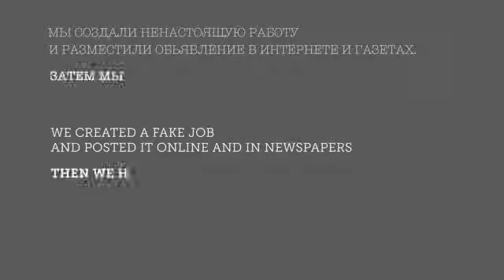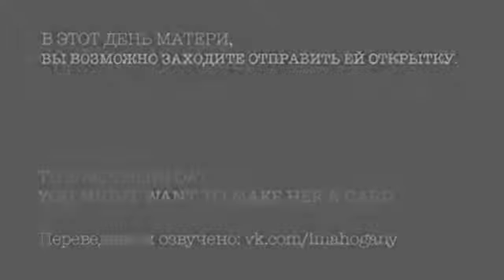Самая Трудная Работа в МИРЕ!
А Вы знаете какая самая трудная работа в МИРЕ?
Тогда просто посмотрите это видео!